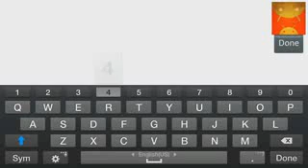NBA Battle in the Paint Android GamePlay Trailer HD